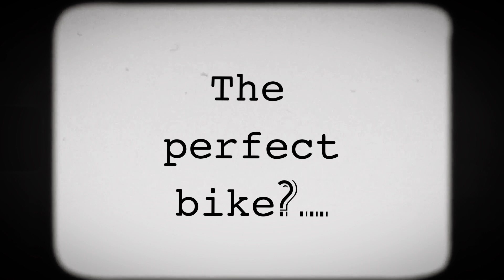The perfect bike?...it doesn't exist.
We all have our own answer to the question of what's the perfect bike but I bet your perfect bike now isn't the one you thought it would be all those years ago when you started riding.
I thought I found my perfect bike in a drop bar 29er but then I bought an old 1985 Trek road bike and everything changed.